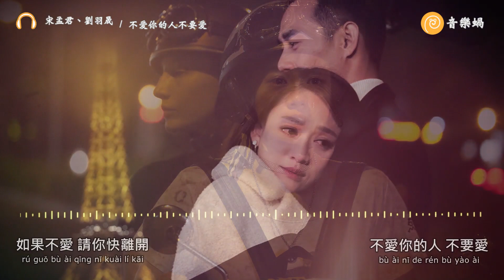宋孟君、劉羽晟 - 不愛你的人不要愛『何必讓自己那麼累，熱情被當成驢肝肺。』【♫ 音樂蝸歌詞版MV ♫】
不愛你的人不要愛

演唱：宋孟君、劉羽晟
作詞：宋孟君、劉羽晟
作曲：宋孟君、劉羽晟
編曲：劉羽晟
混音：劉羽晟

宋孟君：
你送我的感受
nǐ sòng wǒ de gǎn shòu
像淋雨的傷口
xiàng lín yǔ de shāng kǒu
痛 心碎的感覺如何形容
tòng xīn suì de gǎn jué rú hé xíng róng
你說早無法忍受
nǐ shuō zǎo wú fǎ rěn shòu
我對你的包容
wǒ duì nǐ de bāo róng
怪我把你變得虛榮
guài wǒ bǎ nǐ biàn dé xū róng
對你說byebye
duì nǐ shuō byebye
分手和你說聲byebye byebye
fēn shǒu hé nǐ shuō shēng byebye byebye
你當然不用覺得奇怪
nǐ dāng rán bù yòng jué dé qí guài
對你說byebye
對你揮手說聲byebye byebye
duì nǐ huī shǒu shuō shēng byebye byebye
下次換我被人愛
xià cì huàn wǒ bèi rén ài

劉羽晟：
真心去愛送我心碎
zhēn xīn qù ài sòng wǒ xīn suì
對愛太在乎才崩潰
duì ài tài zài hū cái bēng kuì
受傷了 我告訴自己
shòu shāng le wǒ gào sù zì jǐ
不愛你的人 不要愛
bù ài nǐ de rén bù yào ài
何必讓自己那麼累
hé bì ràng zì jǐ nà me lèi
熱情被當成驢肝肺
rè qíng bèi dàng chéng lǘ gān fèi
不要再表現的太在乎
bù yào zài biǎo xiàn de tài zài hū

宋孟君：
如果如果要愛 拜託你
rú guǒ rú guǒ yào ài bài tuō nǐ
請深愛 請深愛
qǐng shēn ài qǐng shēn ài
如果不愛 請你快離開
rú guǒ bù ài qǐng nǐ kuài lí kāi

劉羽晟：
她為你而來
tā wèi nǐ ér lái
卻不代表屬於你
què bù dài biǎo shǔ yú nǐ
她的美麗是陷阱
tā dì měi lì shì xiàn jǐng
別入迷
bié rù mí
她可以愛上你
tā kě yǐ ài shàng nǐ
也可隨時離去
yě kě suí shí lí qù
她的遊戲
tā de yóu xì
你需警惕
nǐ xū jǐng tì
你需要銘記
nǐ xū yào míng jì
去主導關係
qù zhǔ dǎo guān xì
愛情的博弈
ài qíng de bó yì
你的成年禮
nǐ de chéng nián lǐ
在這裡不需要
zài zhè lǐ bù xū yào
尋找什麼靈魂歸宿
xún zhǎo shén me líng hún guī sù
在這裡只需要
zài zhè lǐ zhǐ xū yào
將生命活力傾注
jiāng shēng mìng huó lì qīng zhù
當愛時 當然是真情
dāng ài shí dāng rán shì zhēn qíng
不愛時 感動成了病
bù ài shí gǎn dòng chéng le bìng
裝睡的人不會被叫醒
zhuāng shuì de rén bù huì bèi jiào xǐng

宋孟君的資料；

宋孟君（song），1990年6月20日出生於江西省吉安市，祖籍內蒙古。歌手、演員、主持人。

2009年參加搜狐社區全國校園歌手大賽，開始演藝之路。2010年先後發行《高陽君》《廣州歡迎您》兩張專輯，2012年4月發行第三張專輯《這時候》。6月參演電視劇《麻豆宿舍》，12月加入極韻文化gogomusic。2014年參演微電影《反恐行動之大片兒》《來自繁星的你》 。

2015年3月參演微電影《魔法女仆》，並演唱插曲《倔強》《失去之後》《oh my love》，9月發行EP《每天多愛你一點》。

劉羽晟的資料；

劉羽晟，中國歌手，唱作人，參加了《中國新歌聲2》等。

︽該歌曲版權為歌手本人及其音樂公司所有，本頻道僅提供試聽，若喜歡此歌手音樂，請選擇正版購買管道支持音樂人。如版權方認為該影片有侵權一事，請與本頻道聯系，必定第一時間為您移除影片。